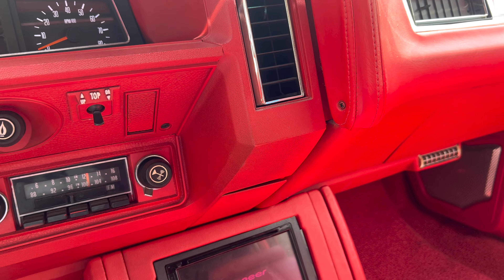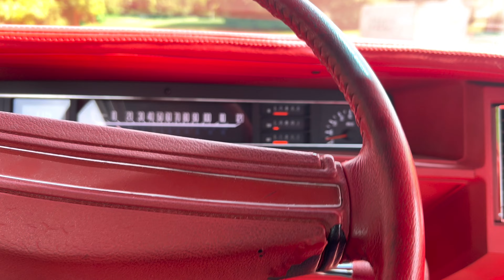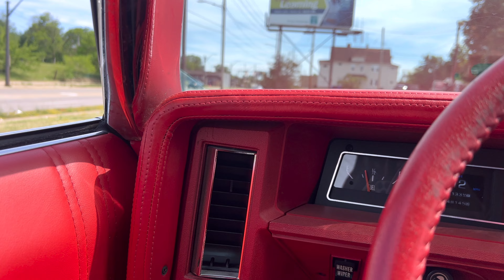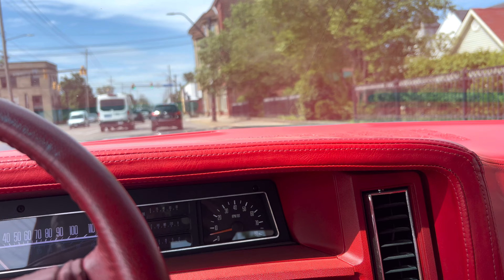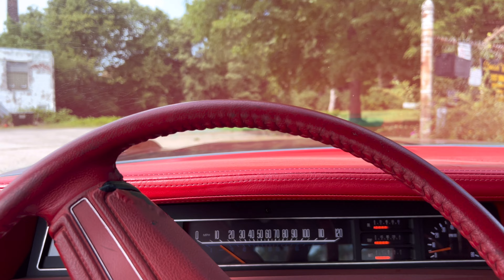72 IMPALA CONVERTIBLE KANDY on 24” 24KT GOLD DAYTONS STAGGERED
Suspension Done At:

Cleveland, Ohio